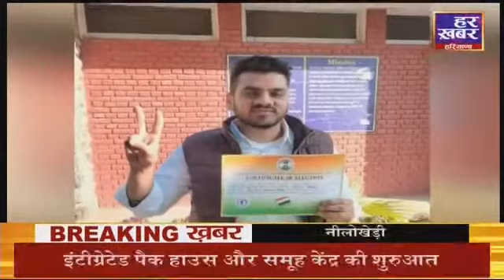बड़ी ख़बर @ 1 PM | Part-1 | 27 Dec 2021 | Har Khabar Haryana